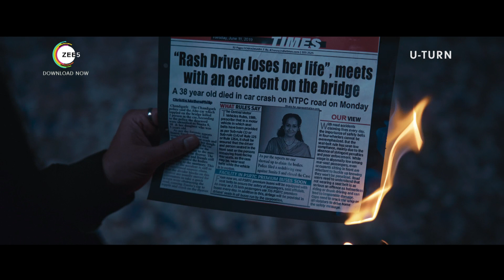U-Turn on ZEE5 | Trailer | Alaya F | A ZEE5 Original Film | Premieres 28th April 2023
A journalism intern is investigating unusual accidents on a city flyover. When she becomes a prime suspect in a mysterious death related to the accidents, she is forced to prove her innocence and find the real culprit. Premieres 28th April 2023.

Producers: Shobha Kapoor | Ekta R Kapoor

Star Cast:
Alaya F: Radhika Bakshi
Priyanshu Painyuli: Arjun Sinha
Rajesh Sharma: HSP Saxena
Manu Rishi Chadha: Indarjeet Singh Dhillon
Aashim Gulati: Aditya